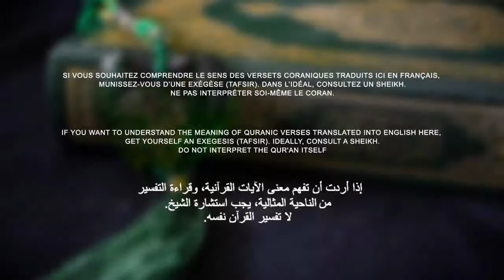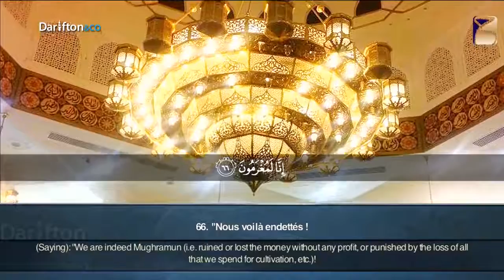Ayat terakhir surah Al Waqiah. (REZEKI)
Setiap Surah dan ayat di dalam Al-Quran adalah PETUNJUK HIDUP. WAJIB di pelajari di amalkan didunia dan akhirat.